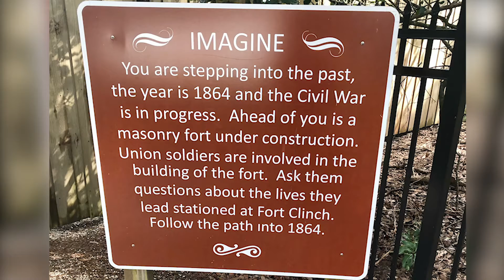Fort Clinch State Park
"A row of cannons staring across the St. Mary's River into Georgia are silent testimony to the strategic importance of Fort Clinch during the Civil War. Visitors can explore the fort's many rooms, galleries and grounds, and learn about the life of a Union soldier through unparalleled living history programs. Make plans to visit on the first weekend of every month when a soldier garrison fires cannons and demonstrates other battlefield skills."

My friend Lily and I went on the first Saturday of August (Aug 7, 2021) and watched reenactors shoot muskets (in the video). The reenactors are not employed by the parks but in fact volunteers, one of which told us he had been volunteering since he was an early teenager and he is now in his early twenty's. I captured the music of the "Confederates" as they played their instruments during our walk-about of the grounds.

Along with the touring of the fort and museum, to name a few other things the park has to offer are: camping, fishing, hiking, biking, shelling and shark-tooth hunting (and man where there people looking for those shark teeth! Myself and Lily included, but we didn't try very hard, lol.).

If you're not going to visit Atlantic Beach to take a cool dip in the ocean, I suggest waiting to visit the fort on a cooler day. There is little shade where the buildings are, unless you spend all your time wandering from one of the six bastions to the next.  Should you need a wheelchair for the fort and/or the beach, contact the park in advance.

A few fun facts I read about the fort (if you enjoy history, you should read more about the fort):
Construction of Fort Clinch began in 1847.
Built to protect the coast of southern Georgia.
At the start of the Civil War the fort came by default under Confederate control.
As the Union started to gain control of coastal and southern Georgia, General Robert E. Lee gave the order to evacuate, and Union troops arrived in March of 1862.
1869 the fort was left empty.
1898 during the Spanish-American War the fort was once again used as a barracks and ammunition depot.
Less than a year later,  the fort was abandoned.
1926 the Army sold the fort to private entities.
1935 Fort Clinch became one of Florida's first state parks.
1936 The Civilian Conservation Corps (CCC) began restoring the buildings.
The CCC Company 1420 who were stationed at Fort Clinch constructed the museum, campground and park roads as well as removed massive amounts of sand and debris from the fort itself.
During WWII, Fort Clinch served its final mission as a joint operations center for surveillance and communications. At the end of the war it was given back to the state to open to the public.

I hope you enjoy the video and if you're ever in the area, go explore the hallways and winding staircases of this history filled fort.